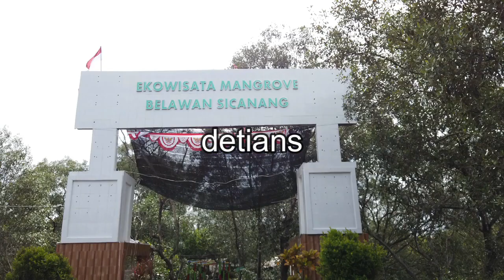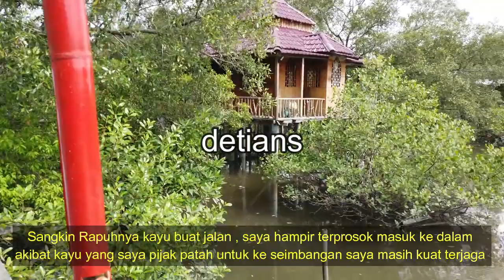EKOWISATA MANGROVE SICANANG BELAWAN II SANGAT MEMPRIHATIKAN II MEDAN II NEW NORMAL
Mangrove itu sangat di butuhkan buat ekosistim di air , kalau tidak di benahin dari sekarang serta dengan penanganan khusus maka semua akan rusak begitu saja . Lestarikanlah supa generasi selanjutnya bisa menikmati EKOWISATA MANGROVE BELAWAN ini , Untuk itu tonton terus liputan saya sampai habis agar anda tau keadaan sekarang MANGROVE SICANANG BELAWAN . Makasih